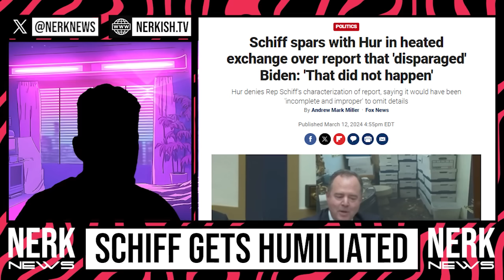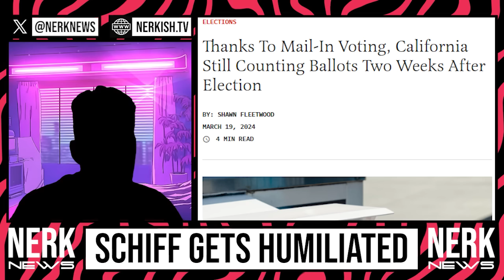Adam Schiff Gets HUMILIATED on LIVE TV After Explosive MELTDOWN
Watch as Congressman Adam Schiff faces a humiliating moment on live TV after his explosive meltdown. This is a must-see for anyone interested in politics and current events!